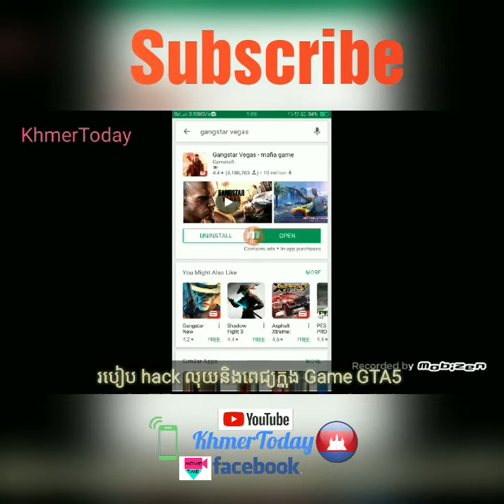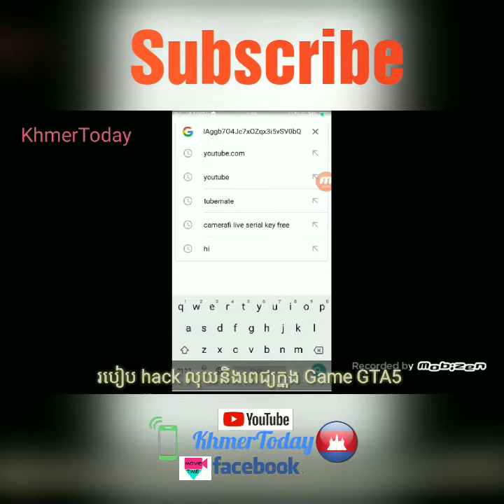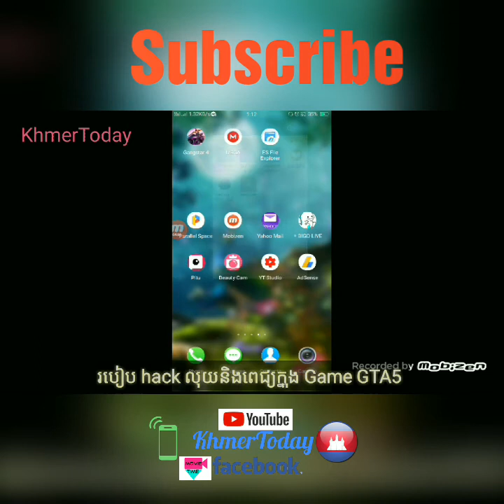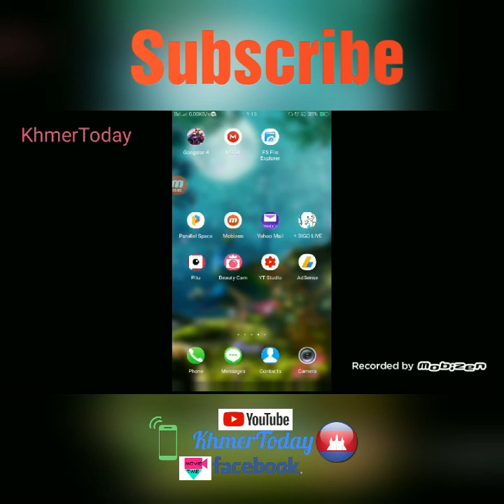How to hack game GTA 4,របៀបលួចលុយក្នុង Game GTA , 2018